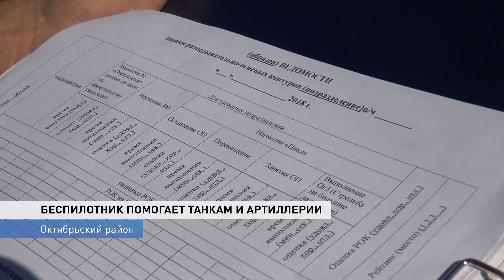Учения мотострелковых и танковых подразделений проходят на Кадамовском полигоне